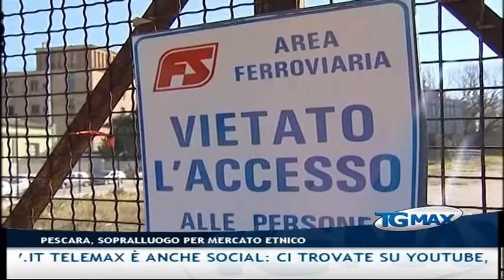Tgmax 2 febbraio 2015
Lanciano, Tgmax 2 febbraio 2015. Conduce Paola D'Alonzo.
- Martinsicuro: commando assale portavalori nel piazzale dell'ufficio postale di via Piemonte, bottino 100mila euro. Aggredito un agente di sicurezza, i malviventi esplodono colpi di arma da fuoco contro il blindato in fuga
- Viabilità: inaugurato a L’Aquila il secondo lotto di Viale Corrado IV da oggi percorribile in entrambi i sensi di marcia
- Discarica Bussi: depositate le motivazioni della sentenza di primo grado, il Forum H2O “La sentenza apre caos normativo e giurisprudenziale sulla potabilità delle acque”
- Lavoro: la Golden Lady rilancia il sito di Basciano (Te) e annuncia l’apertura di una nuova linea che produrrà calze senza cuciture
- Ricerca: giovedì pomeriggio incontro pubblico a Lanciano della Fondazione Mario Negri Sud, interverranno il commissario straordinario e il presidente della Regione
- San Vito Chietino: mano in macchinario, operaria di una fabbrica dolciaria ricoverata in ospedale a Chieti
- Pescara: sopralluogo del sindaco Alessandrini per lo spostamento del mercato etnico dalle aree di risulta
- Giustizia: si è insediato questa mattina, a Vasto, il nuovo capo della Procura Giampiero Di Florio
- Calciomercato: alle ore 23 chiude la sessione di mercato invernale, la Virtus annuncia che non ci saranno arrivi. Il Pescara stringe i tempi per i giocatori chiesti da Baroni, in arrivo Pettinari, Bruno e forse Sansovini. Il Cagliari rilancia l’offerta per Melchiorri.